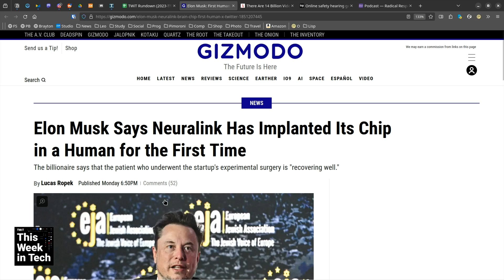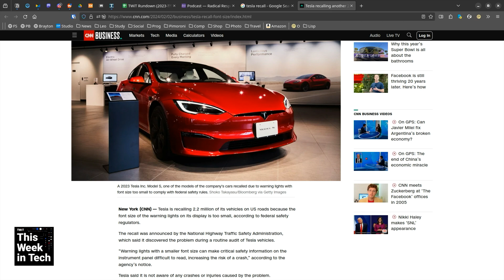Neuralink's First Patient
On This Week in Tech Leo Laporte, Wes Faulkner, Lisa Schmeiser, and Georgia Dow discuss the first ever Neuralink implant.